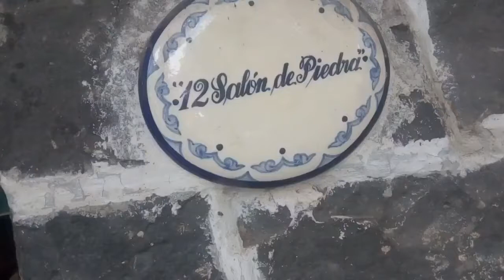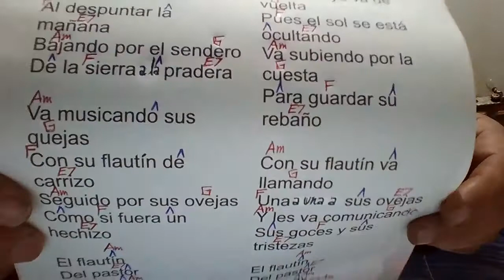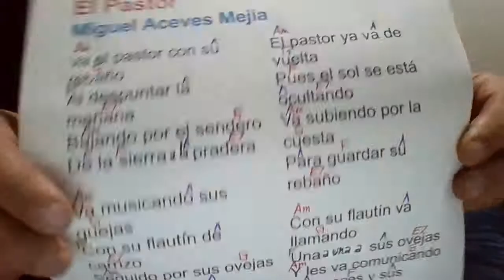EL PASTOR Miguel Aceves Mejía TUTORIAL